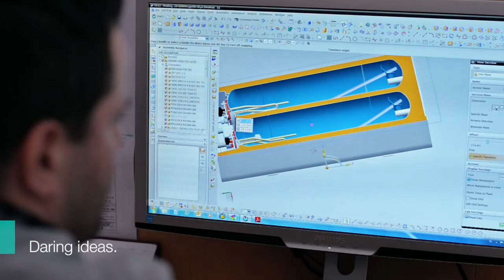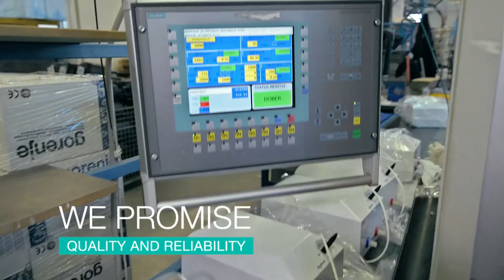Gorenje - New generation of water heating appliances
New generation of water heating appliances, trade show Belgrade 2015.